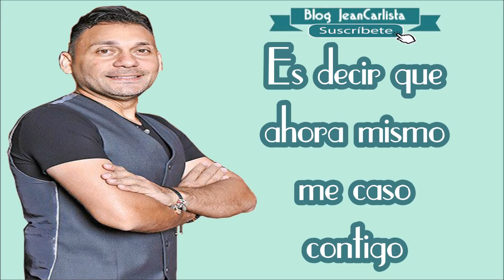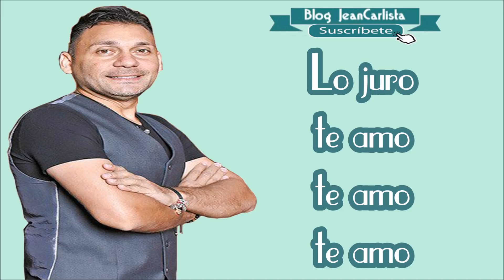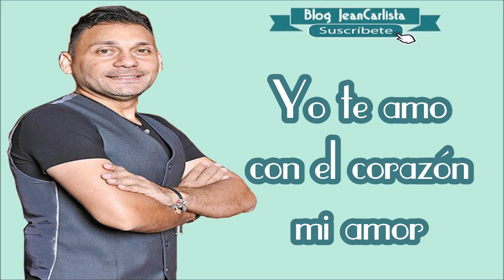Te Amo, Jean Carlos Centeno | Video Letra ᴴᴰ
Canción: Te Amo (Letra)
Artista: Jean Carlos Centeno
Acordeón: Ronal Urbina
Compositor: Jean Carlos Centeno
Álbum: De Parranda
Año: 2018

Letra:

Bella mujer tienes razón
he perdido mi tiempo cantando
al despecho matando en tu pecho
el amor me equivoqué
pido perdón por tus penas
y tu sufrimiento de veras lo siento
te pido perdón

Porque yo te amo te amo te amo
lo juro te amo te amo te amo
quiero devolverte la sonrisa eterna
sonrisa de estrellas que brillaba en ti
quiero conquistarte
saber si tú me dejas
robarte un beso reina
un besito sin fin

quiero enamorarte
con canciones bellas
como la ves primera cuando te conocí quiero conquistarte
sin que a nada le temas
no sabes cuanto diera
por verte muy feliz

Te insistiré por que el amor
en la vida es hermoso es valioso y saber que me amas me da la razón para entender que lo mejor es decirte ahora mismo me caso contigo
con Dios de testigo que honor

quiero enamorarte
con canciones bellas

Mariposa te tengo una pregunta
¿Te casas conmigo?